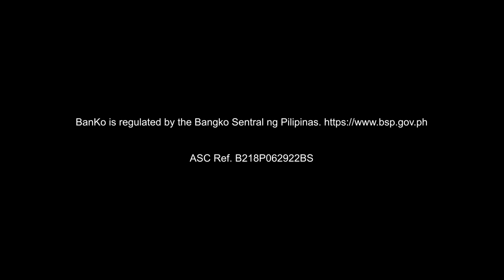Dagdag kapital para sa negosyo? Mas pinadali na sa BanKo NegosyoKo Loan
Daang libo na ang umasenso. Apply na, visit the BanKo branch or download the BanKo Mobile App. Sa BanKo may ngiti ang bukas mo.